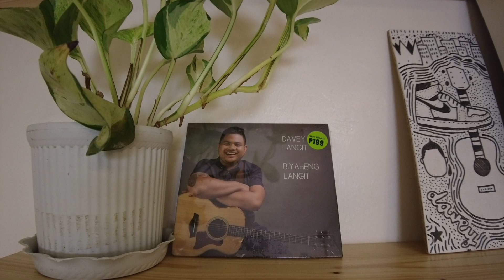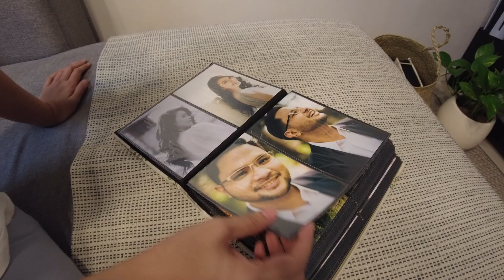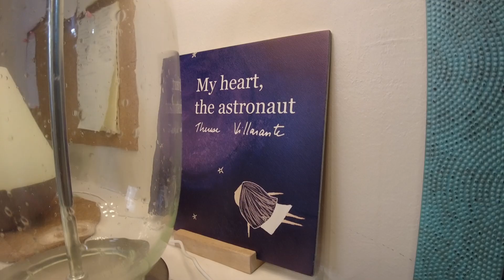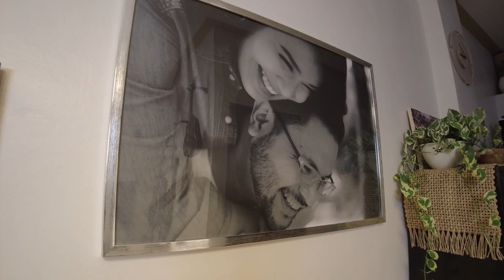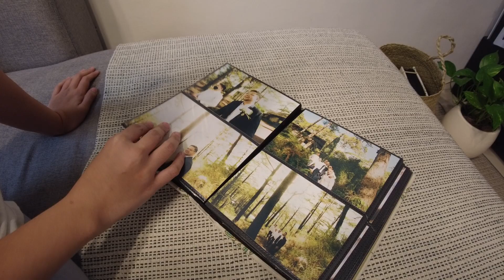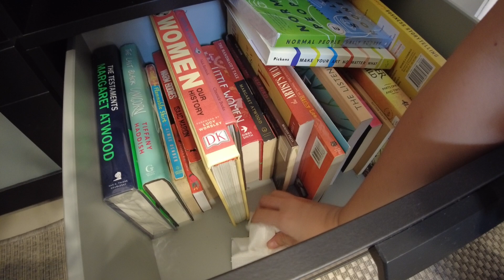Davey & Therese - Apartment Tour!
Timeout saglit sa music content ha? Sharing to you guys itong munti naming start-up apartment ni Therese!